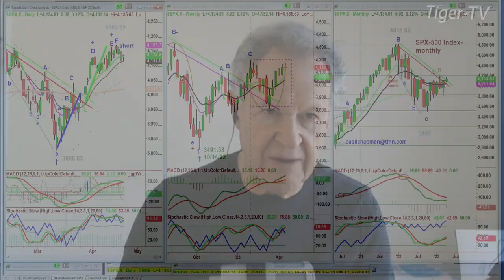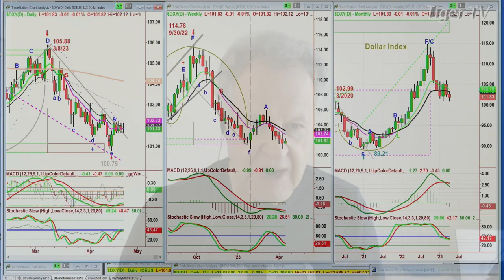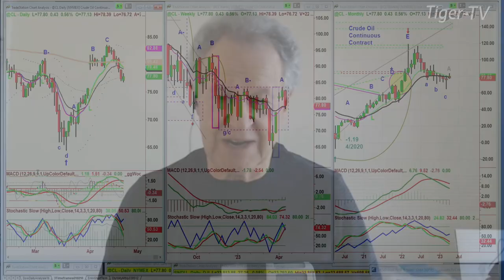April 21st, 2PM ET Market Update on TFNN - 2023